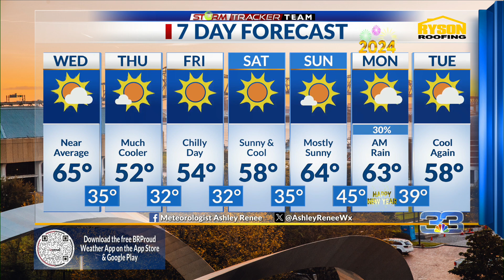Wednesday Morning Forecast for Baton Rouge 12-27-23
Meteorologist Ashley Renee has your 6:45 am forecast. Good morning everyone and happy Wednesday. Today will start off mostly cloudy and then gradually become partly cloudy as some clouds clear out. Today will still be cool and highs will be in the mid 60s. Baton Rouge reached a high temp of 60 on Tuesday. Another cold front will move through this evening, but this will be a dry cold front. No rain will occur with the frontal passage. This next surge of cold air moving in behind this front will help temperatures to be lower for the end of this week. Overnight lows will be in the low to mid 30s for Thursday morning. Highs will be in the low to mid 50s. Tomorrow will also be breezy with winds out of the NW around 5-10 mph, but winds could gust up to 20 mph. Winds out of the NW will bring in cold air. A cold breeze in addition to lower temps means tomorrow will feel pretty cold. Lows will be in the 30s for Friday through Sunday mornings as well. During those nights/early mornings, don’t forget to bring your pets inside, bring your plants inside and wrap your pipes. If you’re unable to bring your pets in, make sure they have enough hay/straw and blankets to keep warm. Try covering your plants with sheets or light blankets if you can’t bring those in either. Areas of frost are also possible on Thursday through Sunday mornings. Highs will be in the 50s for Friday and Saturday, but highs will be in the 60s for New Year’s Eve and New Year’s Day. Warmer air returning to our area will help temps to rise on those days. As of now, New Year's Eve looks like it will be a dry day overall. However, rain will move in for New Year's Day. Showers could begin just after midnight on Monday morning. Rain should clear out sometime Monday morning. As of now, rain chances are around 30%. Highs will be in the 60s that day and then highs will be in the 50s for Tuesday. We also have a slight chance of showers for the middle of next week. Overall, we’ll have nice weather to close out 2023 and bring in 2024. Have a wonderful Wednesday!